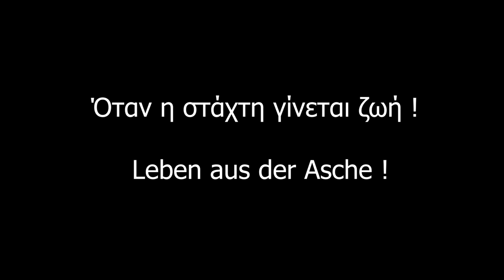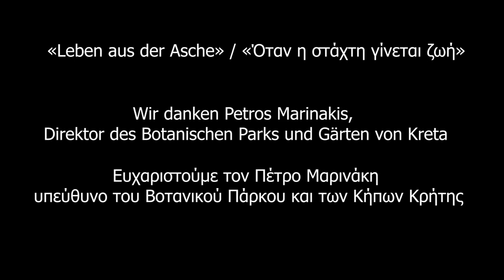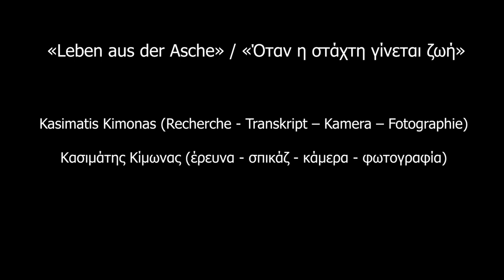Όταν η στάχτη γίνεται ζωή / Leben aus der Asche